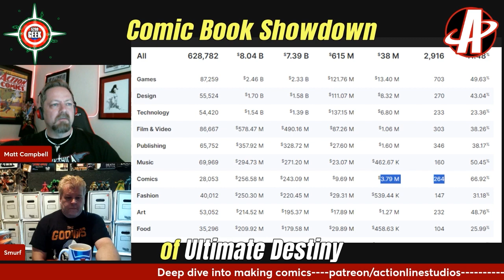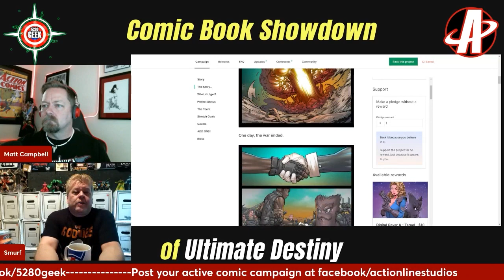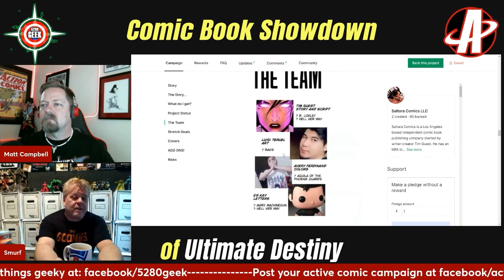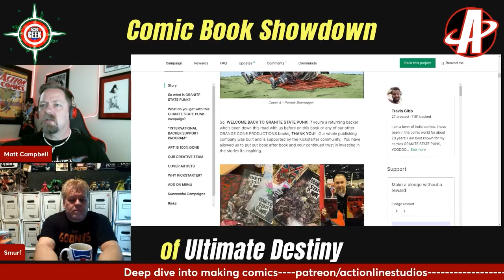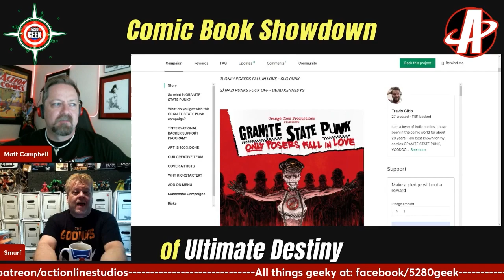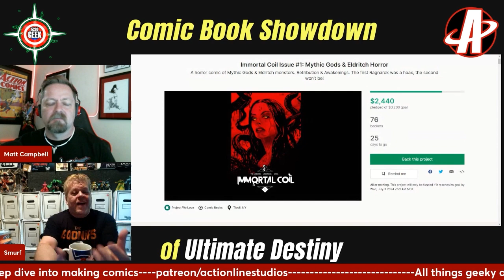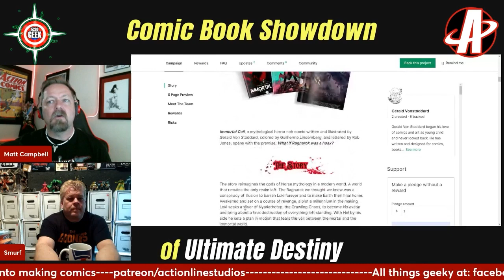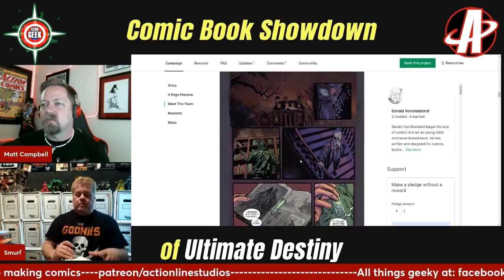Tips for comic crowdfunding-CBSUD Ep9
A weekly show dedicated to indie comics you need to see and helpful tips on making your comic book a success.
In order to TELL your story you have to SELL your story.
What's that mean? Find out in our weekly series!
THE COMIC BOOK SHOWDOWN OF ULTIMATE DESTINY

Each week indie comic book creators submit a link to their ACTIVE comic crowdfunding campaign. We enter them all into to the Wheel of Destiny. Fate choses three for the hosts to live react and give feedback on what hooked, intrigued, or excited them OR what didn't.
One of the 3 will be chosen to support each week. In the end, THERE CAN BE ONLY ONE!
🔥Here is the Facebook page to go post your live campaigns for next week's show.🔥

0:00:00 - Introductions
0:03:05 - Kickstarter Statistics
0:04:48 - The Wheel of Destiny
0:05:51 - Live react to comic campaign 1: Ult & Spek
0:14:25 - Live react to comic campaign 2: Granite State Punk
0:22:35 - Live react to comic campaign 3: Immortal Coil
0:32:17  - The Chosen one: This week's pick to be backed!